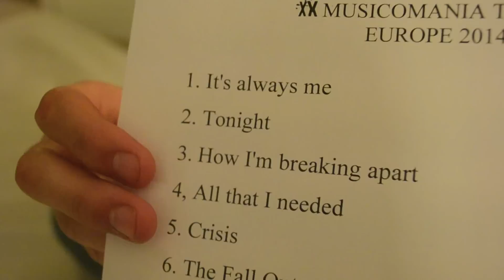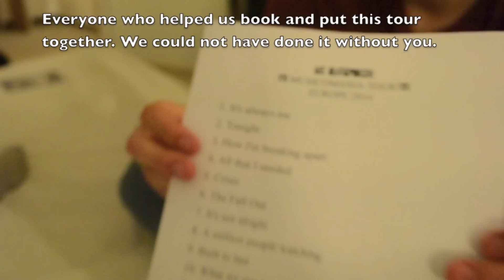We Outspoken- European Tour 2014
*We Outspoken is touring in North America, Europe and Asia in 2019/2020 weoutspoken.com for more information.

We Outspoken embarked on their third month-long European Tour in support for their New Heights EP (2013) and Musicomania EP (Release date TBA)

10 Countries, 14 Cities, 30 Days.